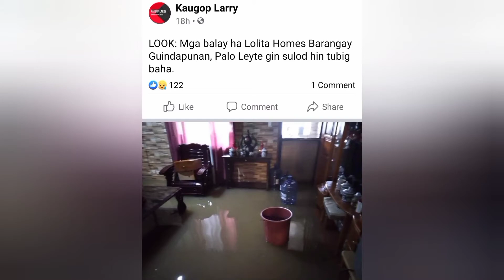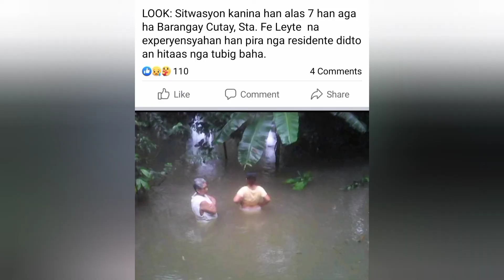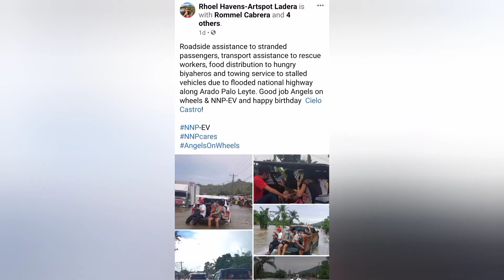Flood in leyte Feb 9-10